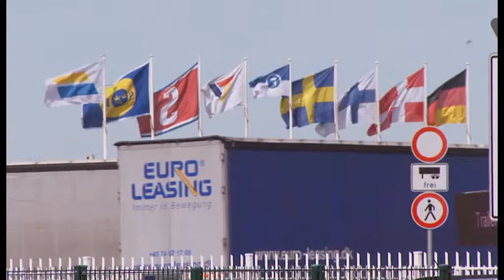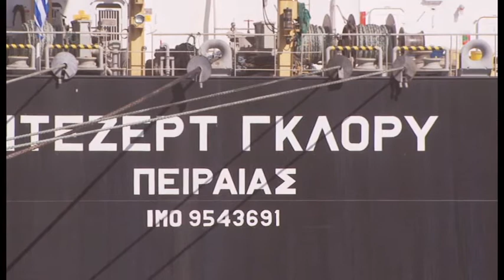Hafenszene MV aus dem Ostseehafen Rostock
Der Ostseehafen Rostock

Der Seehafen Rostock bietet kurze Wege für rollende und andere Ladung. Im Gespräch mit den Geschäftsführern der Hafen-Entwicklungsgesellschaft Rostock mbH